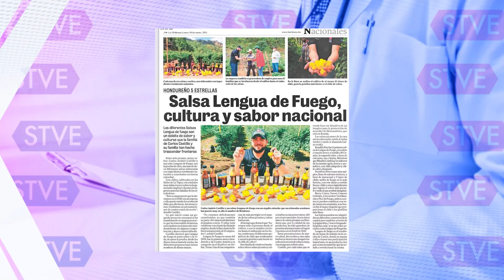STVE Informa: El sabor hondureño que triunfa en el mundo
Conoce la historia de los deliciosos chiles o salsas picantes: Lengua de Fuego, sin duda alguna, un emprendimiento liderado por Carlos Castillo y su esposa que ha destacado y obtenido los primeros lugares a nivel internacional.